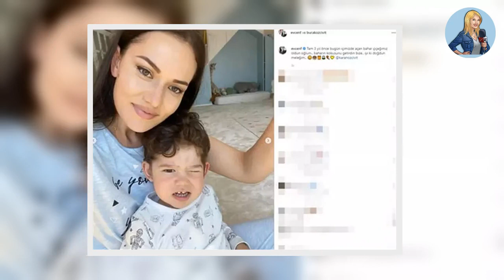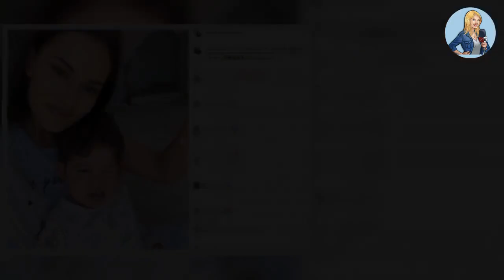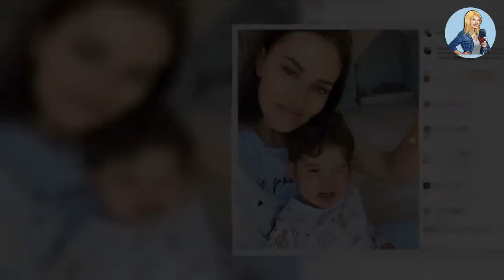🌏HABERLER || Fahriye Evcen’in karnı dikkat çekti!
Oyunculuk kariyerleri dışında özel hayatlarıyla da magazin gündeminden düşmeyen Fahriye Evcen ile Burak Özçivit, ‘Çalıkuşu’ (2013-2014) dizisinin setinde tanışıp, aşk yaşamaya başlamıştı. 2017’de görkemli bir düğün yapıp, ilişkilerini evlilikle taçlandıran oyuncu çift, 2019’da oğulları Karan’ın doğumuyla ilk kez anne ve baba olma mutluluğu yaşamıştı.